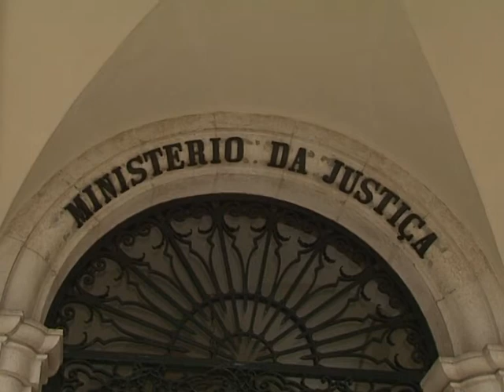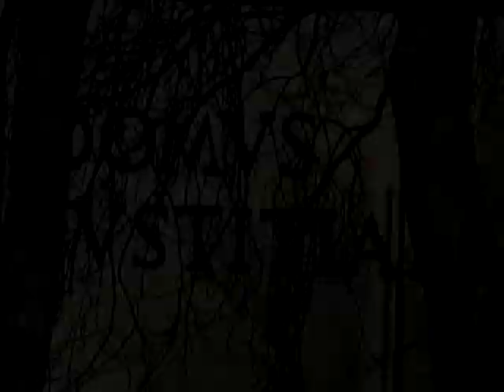Mais de 43 mil na lista negra de devedores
PIVÔ
Mais de 43 mil empresas e particulares não conseguem pagar as dívidas cobradas judicialmente. Representa um aumento superior a 80% quando comparado com os dados do ano anterior. Em dívida estão mais de 6600 milhões de euros. A crise e o consequente aumento das falências explicam em parte estes resultados.

ORÁCULO
Disparou o número de empresas e particulares com dívidas cobradas judicialmente

Local: Lisboa

Imagem: Arquivo Lusa e Porto Canal

Emissão a 10 e 11 de março 2013